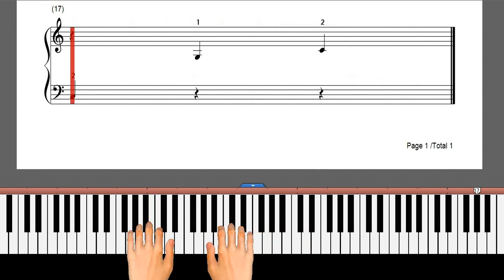waltz song (မိုးလေးဖွဲတုန်း) with sheet music by ko zin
waltz song with sheet music by Ko Zin for Piano Beginners.
Sheet music download links; (staff and numbered notes)